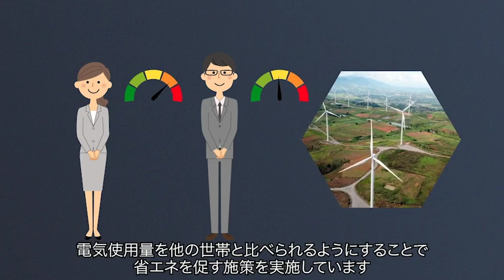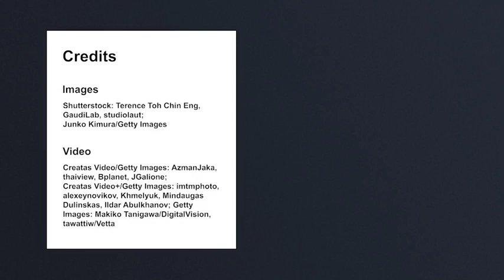認知科学：自分たちが提案するナッジに需要はあるか？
概要
個人も社会も正しい判断ができるようにするための仕組みとはどのようなものでしょうか？

人の自発的な行動を「それとなく」誘導するための手法を体系化したナッジ理論の知見を手がかりに、この大きな問いを探究していきます。ナッジ理論は、心理学や認知科学の研究知見を社会課題の解決に応用できるように体系化したものであり、国内外の課題解決に活用されています。
生徒たちは国内外のナッジの応用事例を検討してその有効性を評価することで、ナッジを社会課題の解決にどう活用できるかを学びます。また、生徒同士でチームを組み、地域社会が抱える課題を解消するためのナッジを考案するプロジェクトに取り組んでいきます。

協力：筑波大学附属中学校　関谷文宏主幹教諭

学習目標
知識・技能：
ナッジとルールの違いを分類し、ナッジ理論が個人や社会が正しい判断ができる仕組みづくりに必要な理由を説明できる。

思考・判断・表現：
自分と学校のクラスでの議論のあり方、社会がの３つが抱える課題解決に向けて、ナッジ理論が貢献できるかを提案できる。

主体的に学習に取り組む態度：
第１回授業で実施した｢未来の教室｣ コモン・ルーブリックでの自己評価と授業最終回での自己評価を比較し、プロジェクト前後での自身の変化を指摘できる。

評価方法
各コマでの自己評価
各コマの最後で生徒が自分自身の学習活動を振り返ることができるよう、自己評価活動を設ける。

最終課題
コマ⑤の宿題として、生徒の学びを確認し、着実なものとするためにレポート課題を課す。学習目標の３観点、それぞれについて生徒個人の学習成果を確認する。